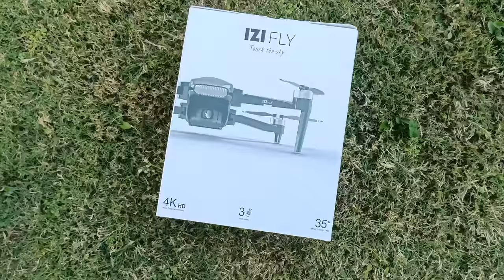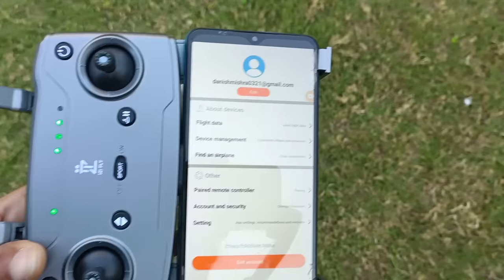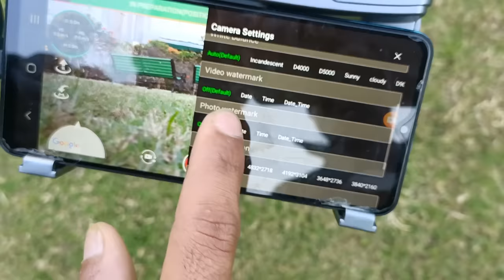Hands on IZI FLY on better than DJI fully made in India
20 MP Stunning Camera
4K UHD Cinematic Camera
Ultra Steady 3-Axis Gimbal
RTH - GPS/GLONASS Support
Brushless Motors and Ultra Rugged
35 MINS Air time and Ultra Light
Compliant for Indian Sky

20 MP Sony 1/2.6 CMOS image sensor camera with 3-axis motorized gimbal brushless motors. 4K UHD video in the sky delivers content guaranteed to impress. Image (5120*3840); Video (3840×2160, Full HD) with 4 x digital zoom

Take Stunning Shots and Videos :  Effortlessly make great videos and photos and Instantly ready to share your creations. Drone Support up to 128 GB storage on card . Adjustable Camera settings allow Drones enthusiasts to unleash their creativity and imagination.

10+ Flight Modes and GPS/GLONASS with RTH : One key return-to-home, low battery return, lost control return function. Ultrasonic Optical Flow System with Altitude hold, Follow mode, Way Point, Helix, Boomerang, Circle, Rocket, Visual follow, Dronie, and Panoramic modes and many more.

Compliant for Indian Sky - 1 Year Warranty with Easy Replacable Parts. Micro category UAS - Please Apply for UIN before flight from digital sky website. Please fly below 120 meters and in green zones. Supports IOS and Android both

What's in the box: 1 x Drone, 2 x Smart batteries, 1x Remote controller, 1 x Carry case, 4x Extra propellers, 1 x Charging Hub, 1x USB cables, 3x Transmission cables, 1 x Screwdriver,  1 x User manual.